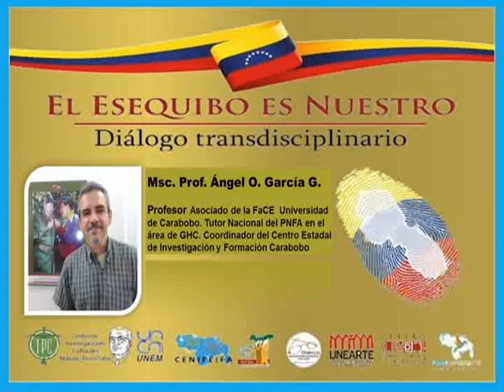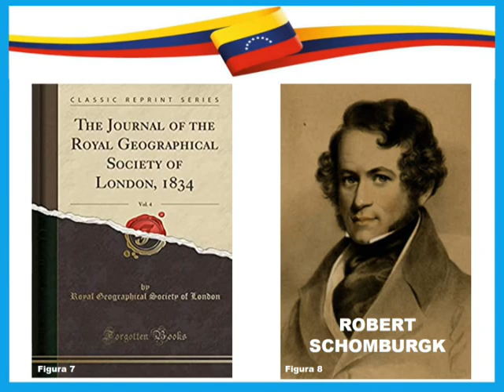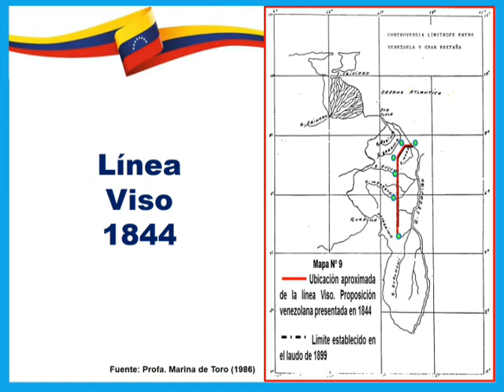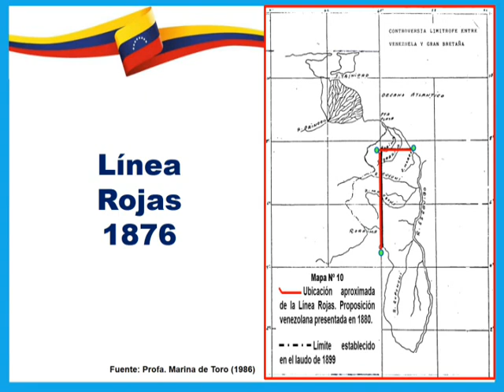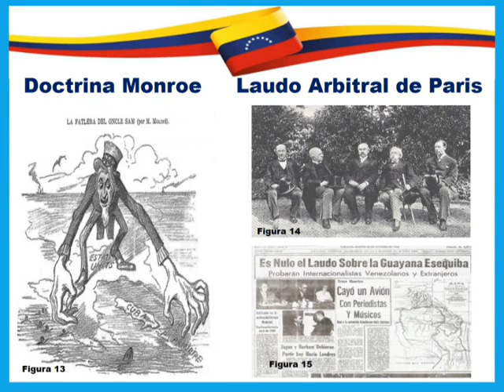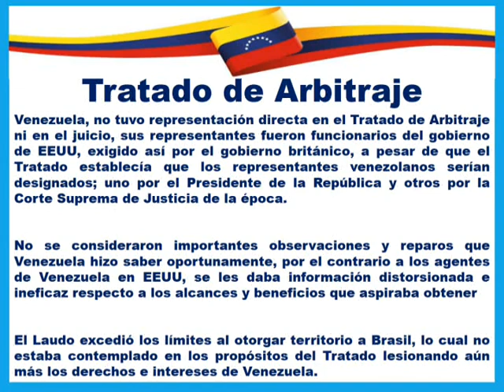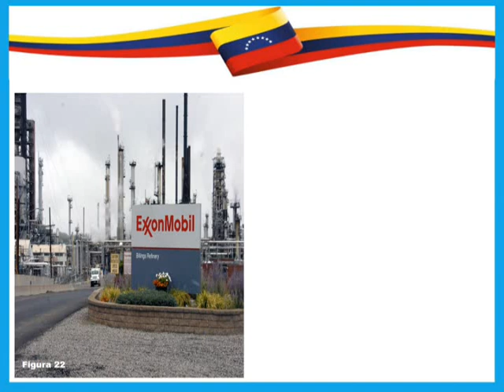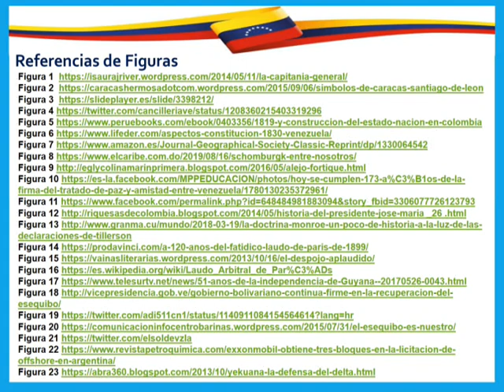Una Mirada en la lucha por El Esequibo desde una mirada histórica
Ponencia del MSc. Ángel García